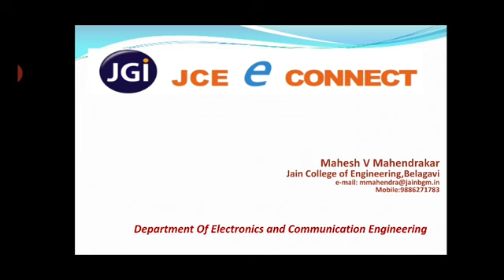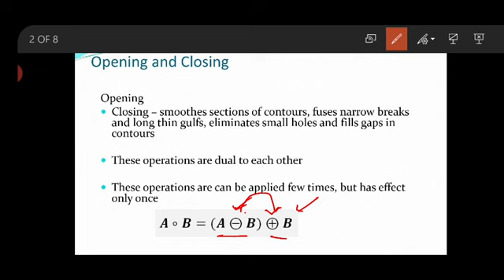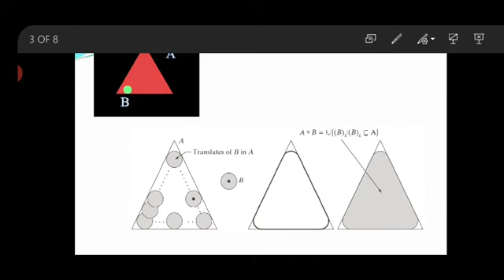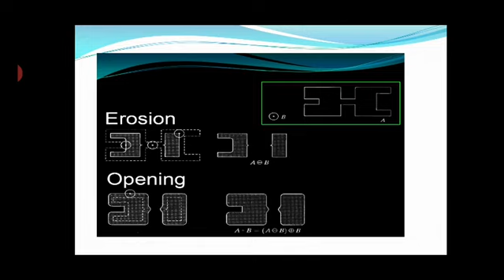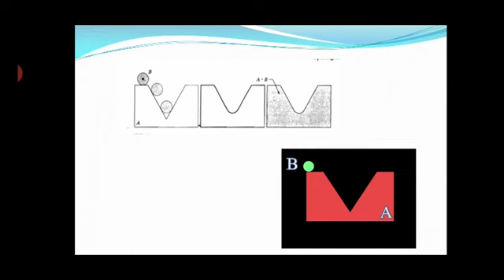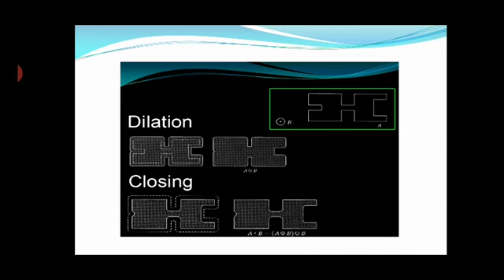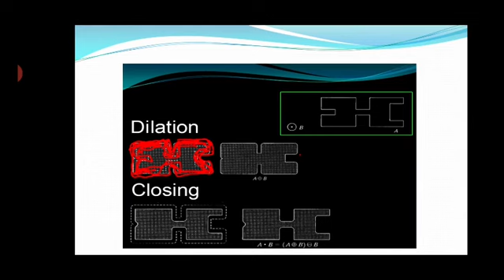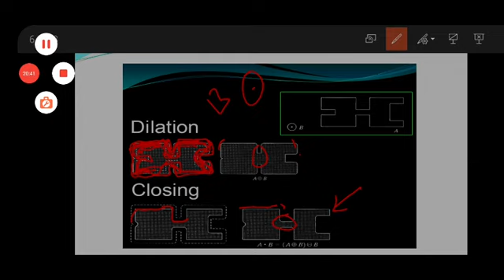Morphological opening & closing